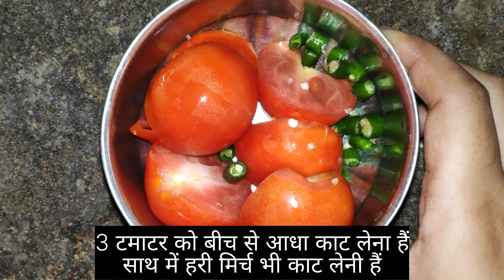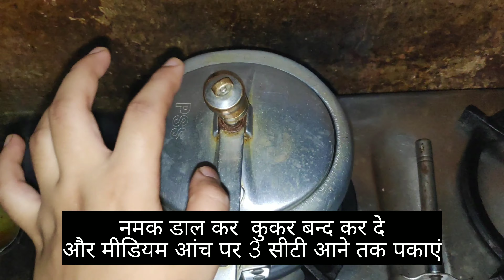राजमा को बिना उबाले बनाए राजमा की सब्जी | बिना प्याज लहसुन के | राजमा बनाने की आसान विधि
राजमा मसाला रेसिपी । Rajma Masala Curry Recipe ।

how to make Hotel style Rajma Masala

How to Make Rajma Masala | जानिए धमाकेदार राजमा बनाने का राज | Rajma Masala Recipe | Rajma ki Sabji